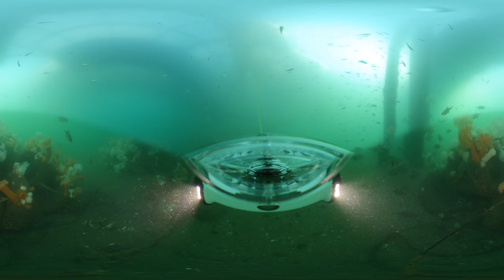Boston Harbor tire reef 1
Many Plumose Anemone and Pile Perch as well as Spider Crab.